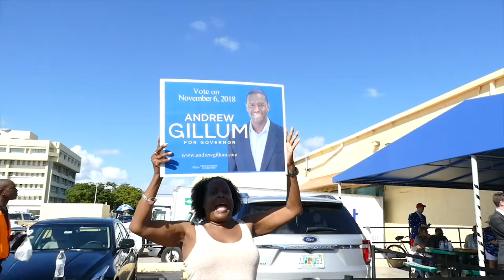Enfrentamientos a las oficinas electorales de Broward por reconteo de votos en Florida